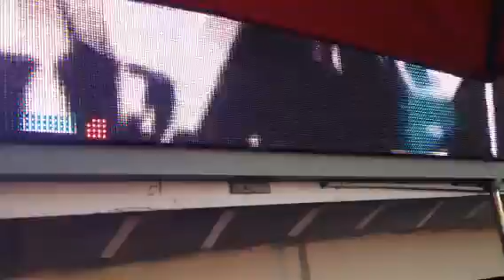Marco Latrach at Sunset Beach Reñaca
Marco Latrach pinchando discos en Sunset Beach Reñaca Chile